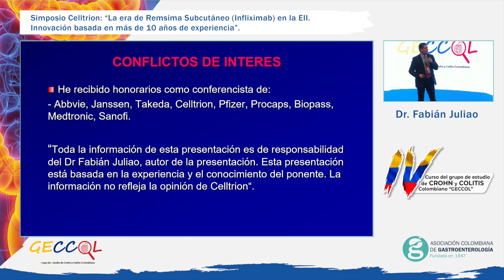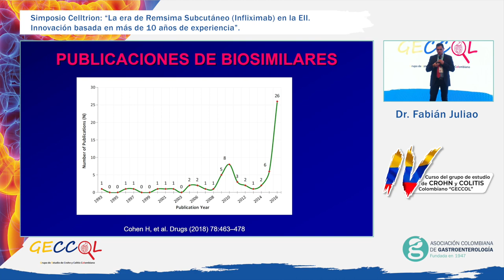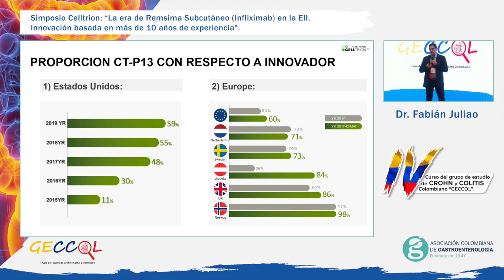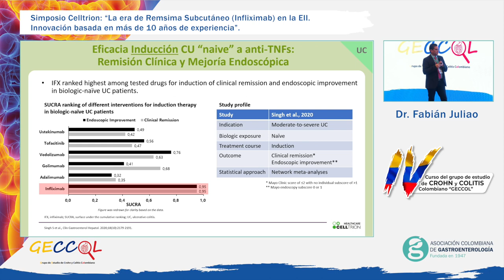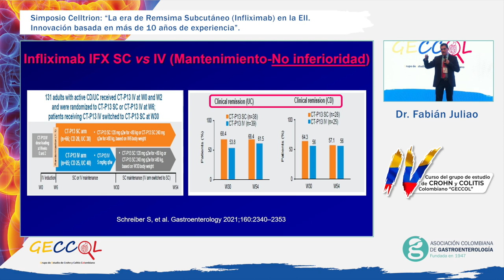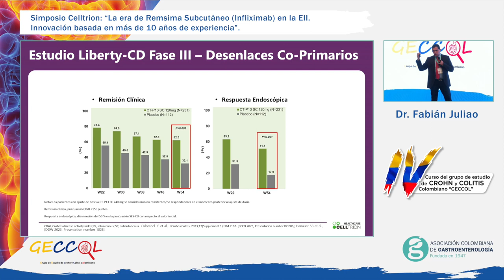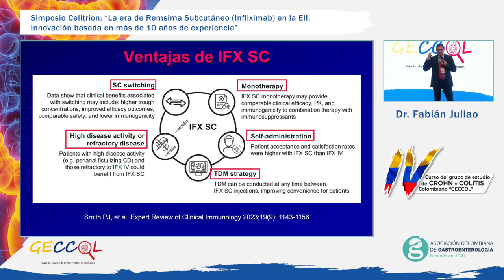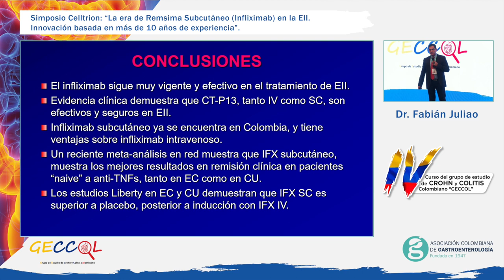Congreso de Crohn y Colitis Día 2 - Dr Fabian Juliao